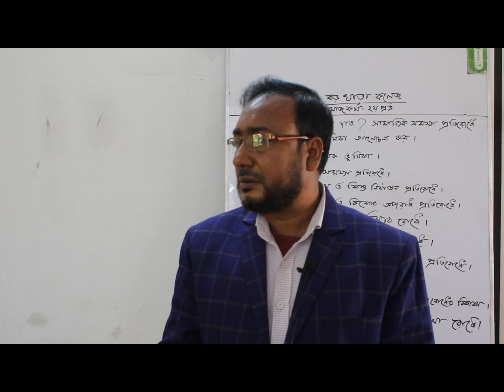Social work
হাশেম আলী
প্রভাষক, সমাজকর্ম, বড়খাতা কলেজ।